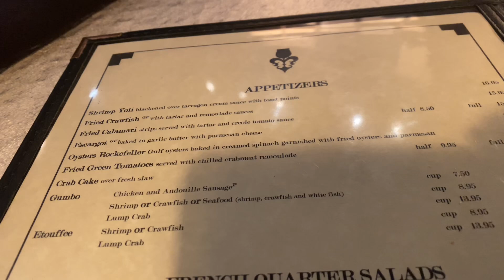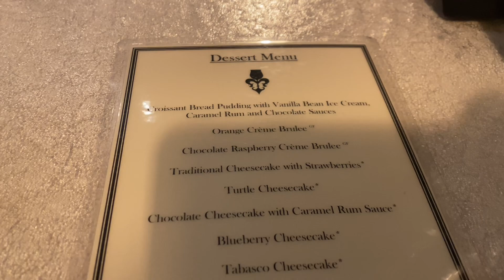French Quarter Grille - Austin, Texas 5/22/24